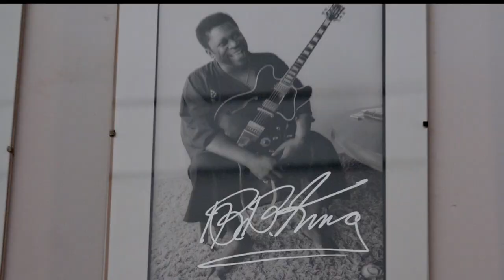ZLOZOWER-STUDIO IMPRESSIONS - Outtake 2 from IN YOUR FACE - The Neil Zlozower Story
Short outtake from the award-winning documentary IN YOUR FACE - THE NEIL ZLOZOWER STORY featuring some ZLOZ STUDIO impressions.

No other photographer had the access, attitude, and the lifestyle
to bring a seductive photo perspective ​through his professional lens.

Watch the whole movie here:
IN YOUR FACE - THE NEIL ZLOZOWER STORY

Official "VAN HALEN NEWSDESK" quote:
"This isn't your typical staid documentary. This is a no-holds-barred rock'n'roll spectacle that is totally hilarious and PURE FUN!"